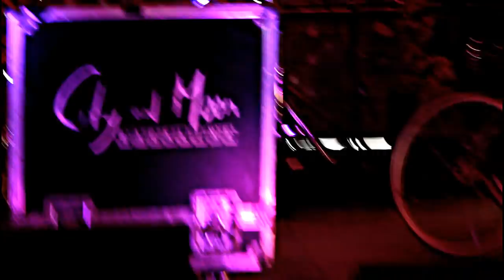Boomtown CH 10: Kray-z Legz - Anonymous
Kray-z Legz Live @Boomtown CH10 2018. On the CRAZY CALAMITIES STAGE! Represent Copper County!!!